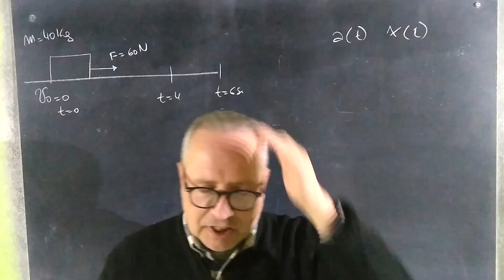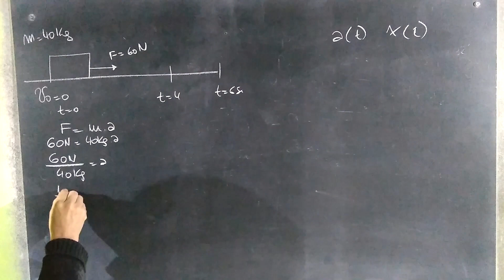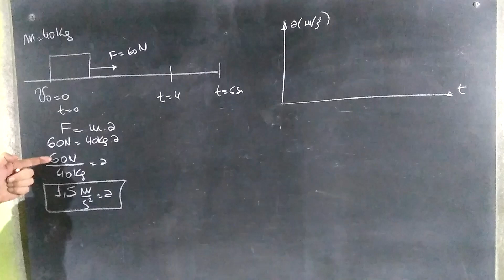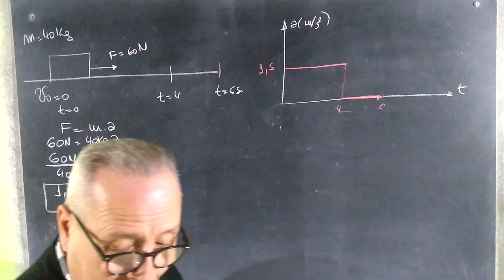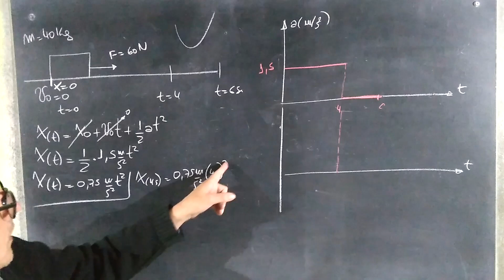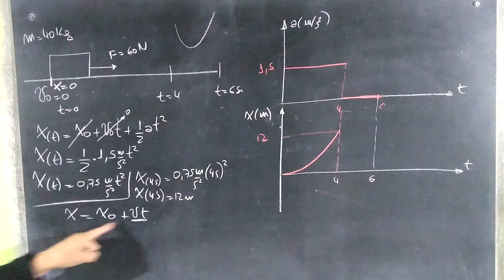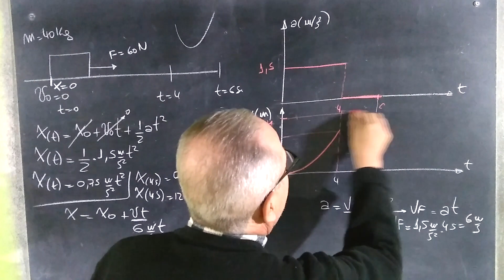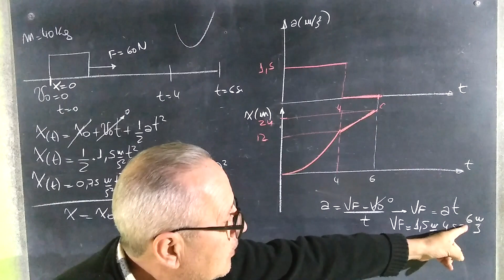Dinámica Gráfica de Aceleración y Posición